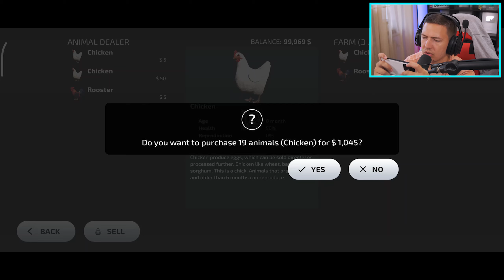IGRAM NOVI FARMING NA TELEFONU?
Izazivam te da dodjes na 250 trofeja! + Dobijas Welcome PACK! SKINI BESPLATNO
🎮 10% POPUSTA NA RENT SERVERA!